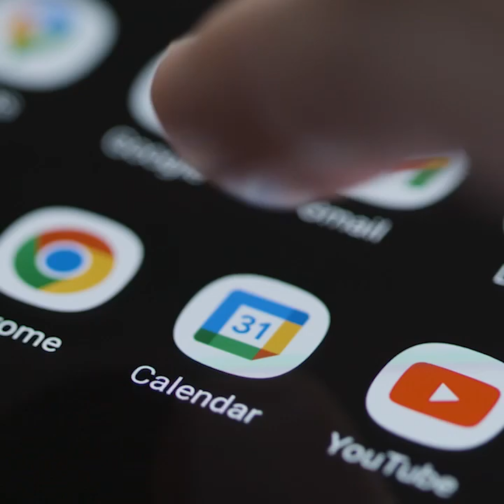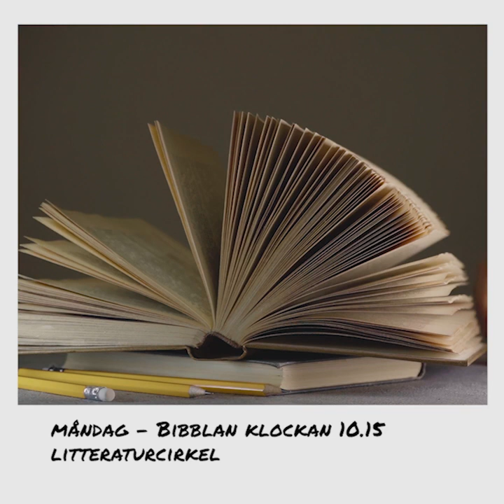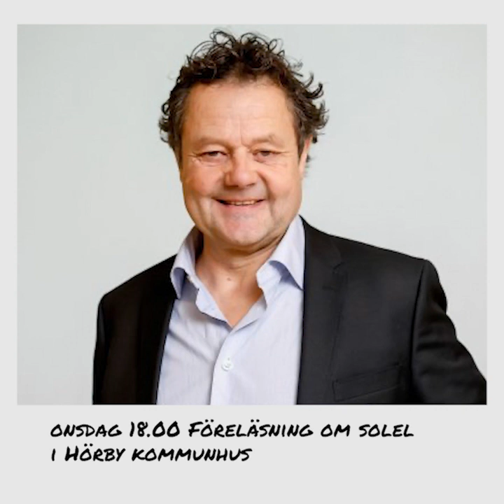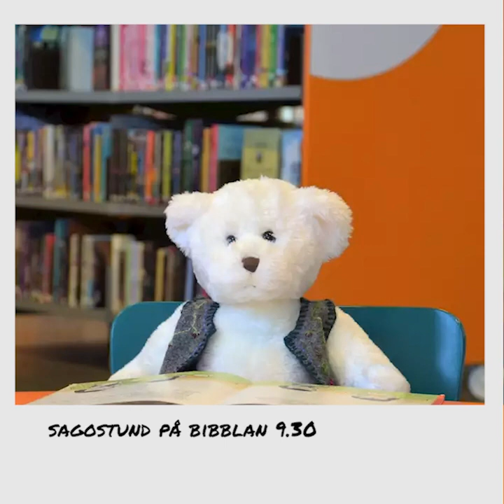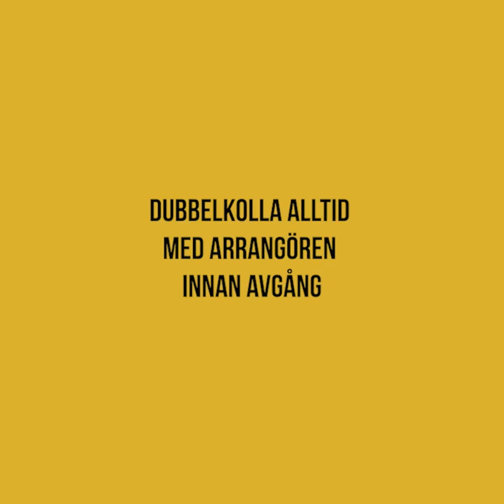HöörsNytt v 45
Ett fullproppat HöörsNytt! Nyheter, events och liten överraskning - kan man önska mer en mörk novemberkväll? 😃